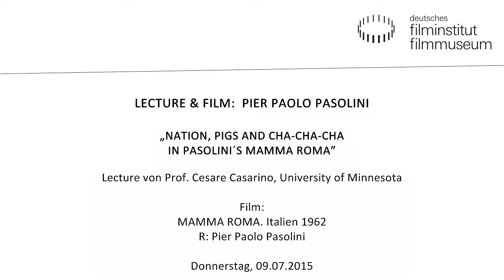Pier Paolo Pasolini: Lecture & Film - Vortrag von Cesare Casarino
„NATION, PIGS AND CHA-CHA-CHA IN PASOLINI´S MAMMA ROMA”

Lecture von Cesare Casarino (in englischer Sprache)

Zu einem Zeitpunkt, an dem Italien ein bislang ungekanntes Wirtschaftswachstum erlebt und in den Kreis der voll industrialisierten Nationen eintritt, erklärt Pasolini in MAMMA ROMA (IT 1962) das nationalkulturelle Projekt für gescheitert, das mit dem filmischen Neorealismus der 1940er Jahre assoziiert wird und von den kleinbürgerlichen Aspirationen der städtischen Unterschicht getragen war. In Pasolinis Film kommt das Scheitern dieses nationalen Projekts in den vielschichtigen Beziehungen zwischen Sex, Musik und Wiederholung zum Ausdruck, die das historisch Reale darstellen, welches das neue Italien weder zu verarbeiten noch zu assimilieren vermag.
Cesare Casarino ist der Direktor des Department of Cultural Studies and Comparative Literature an der University of Minnesota. Er hat eine Vielzahl von Büchern und Artikeln über Literatur, das Kino und Philosophie veröffentlicht, darunter eine Reihe von Texten zu Pier Paolo Pasolini.

MAMMA ROMA
Italien 1962. R: Pier Paolo Pasolini.
D: Anna Magnani, Ettore Garofolo,Franco Citti. 106 Min. 35mm. OmeU
Die Prostituierte Mamma Roma gibt ihr Metier auf, als ihr Zuhälter Carmine eine andere Frau heiratet. Sie holt ihren 16-jährigen Sohn Ettore zu sich, um ihm ein besseres Leben zu ermöglichen. Als Obst- und Gemüseverkäuferin hat Mamma Roma Erfolg und betreibt einen gutgehenden Stand auf dem Markt des Viertels. Nur ihr Sohn findet keine Arbeit. Mithilfe ihrer alten Kontakte versucht sie auf erpresserische Art, Ettore eine Anstellung zu verschaffen. Doch dann holt die Vergangenheit die beiden gnadenlos ein. Mit ihrer Hauptrolle in Pasolinis zweitem Spielfilm begeisterte Anna Magnani Publikum und Kritiker, alle weiteren Rollen besetzte Pasolini mit Laien.